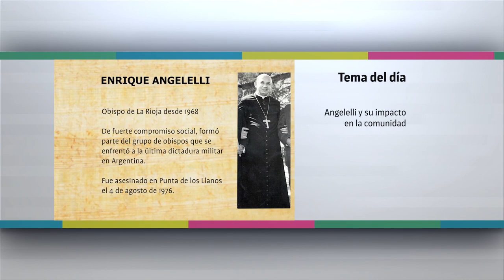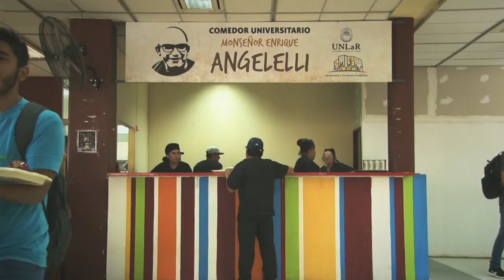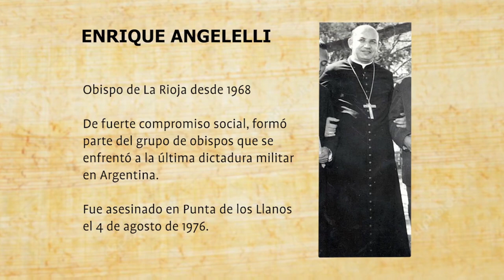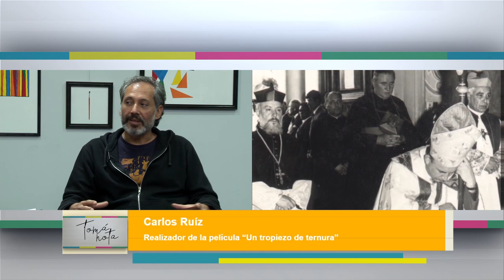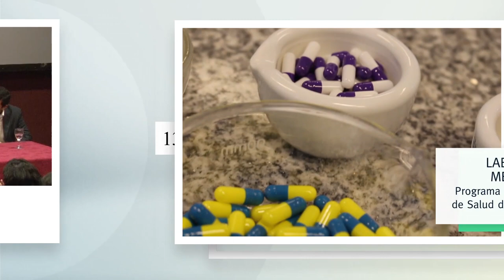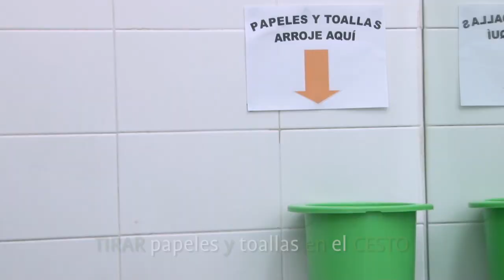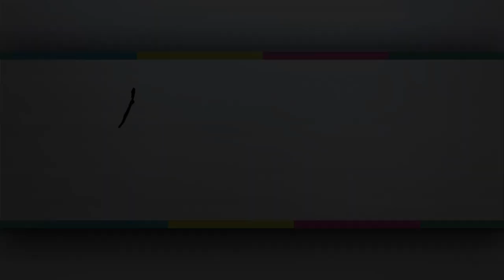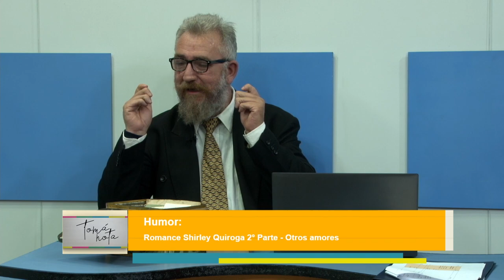Tomá Nota - Programa 05 completo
Magazine semanal emitido por Canal 9 La Rioja, el miércoles 24 de abril de 2019, a las 13 hs.
Contenido:
– Noticias Universitarias
– Tema del Día: Beatificación de los 4 mártires riojanos
– Espacio Joven: Angelelli, el obispo amigo
– Humor: El romance secreto de Shirley - 2º Parte